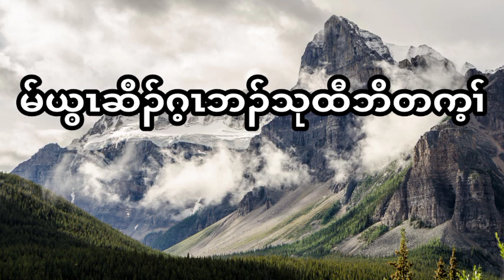Leviticus: Chapter- 24 ( June- 9- 2022) Daily Chapter Bible Study